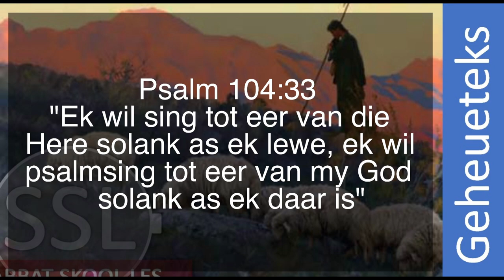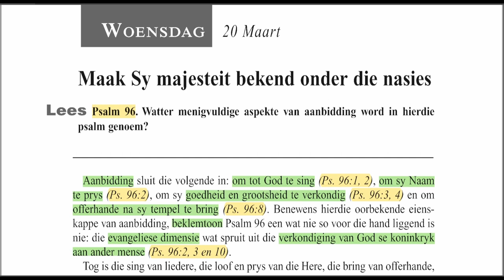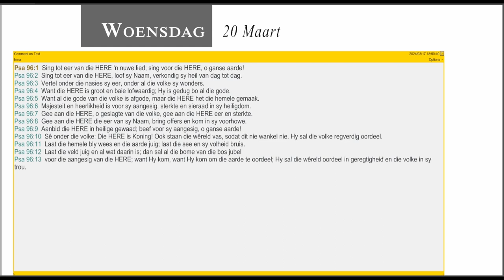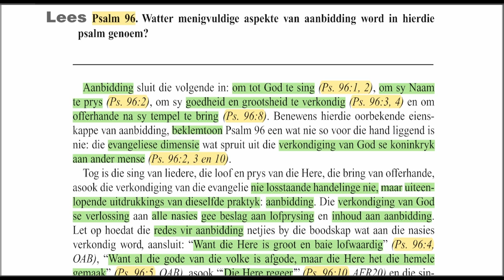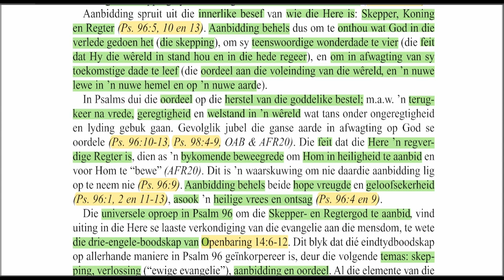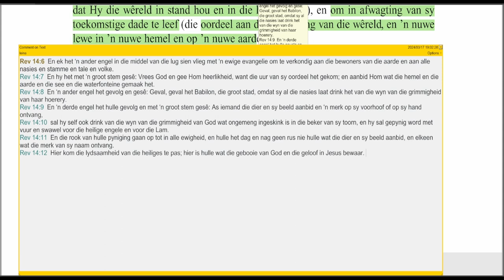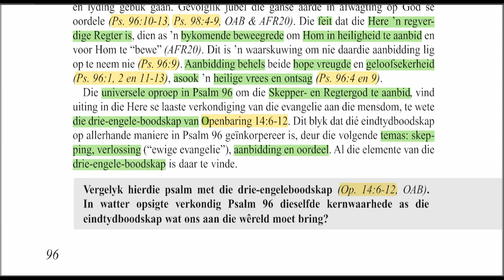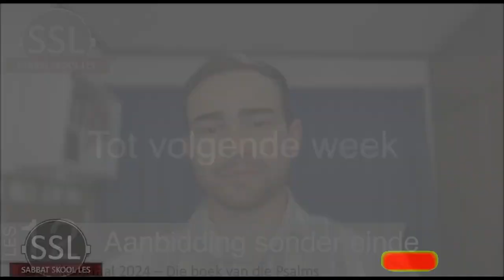Woensdag 20 Maart - Maak Sy majesteit bekend onder die nasies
Les 12 – Aanbidding sonder einde
16 tot 22 Maart

Aanbieder:
Wiets Behr

Jesus Christus.